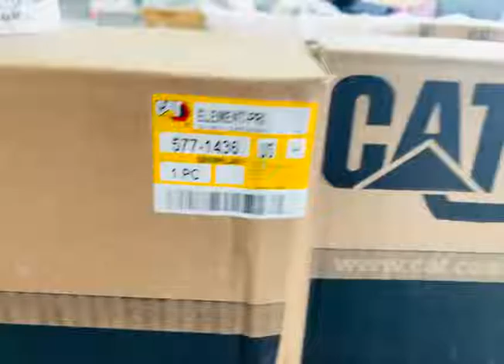AIR FILTER 5771436 FOR CATERPILLAR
REFERENCE NUMBER : 5771436, 577-1436, CA5771436
PART NAME : AIR FILTER
MACHINE NAME : CATERPILLAR